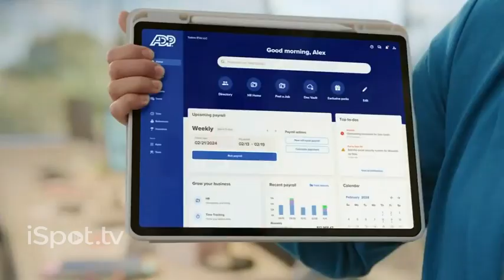Signature Models and Talent: ADP Invitational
Featuring: Paul Green, Keith Rodgers
Originally Posted: February 2024

If you would like to submit to Signature Models and Talent for potential representation, please go to our website signaturemodelsandtalent.com